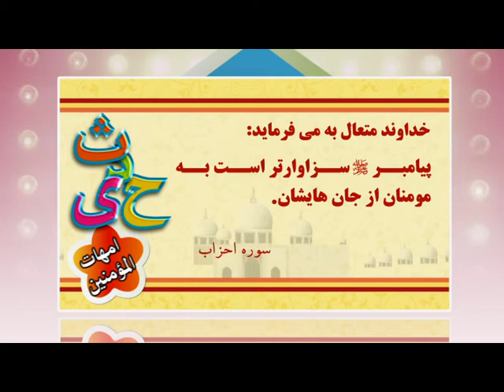( حدیث کودک ( امهات المومنین